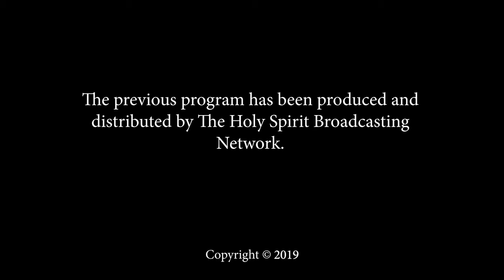Anchor Moments - Guest, Frank Leutz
For more from Anchor Moments and Gina LaBenz, search for Christian Women's Word network on:

ROKU, Amazon Fire TV, Cross.TV, Apple TV and Android TV